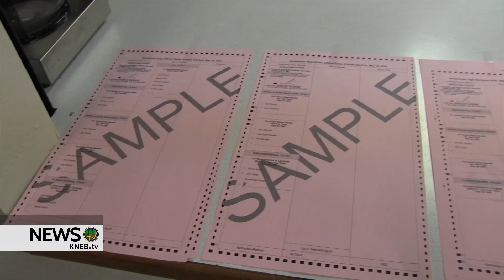Jan. 1 is earliest date Minatare sales tax collections will start